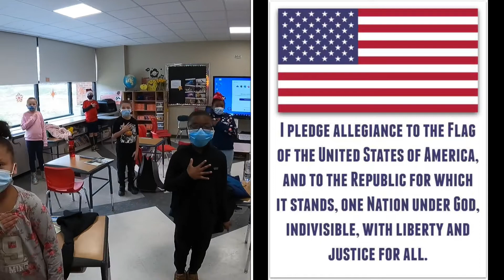NSS News December 13, 2021